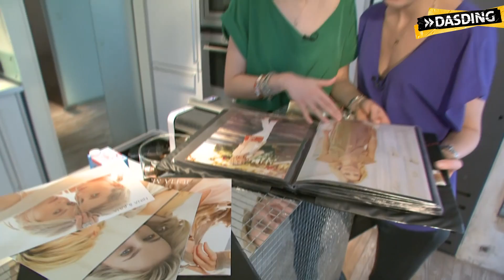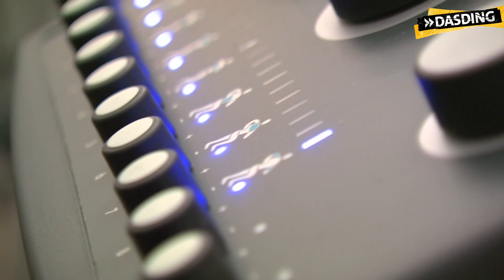Germany´s next Topmodel - real oder weltfremd? | DASDING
Vor der neuen Staffel von Germany´s next Topmodel haben wir die zwei bekanntesten Zwillings-Models Deutschlands getroffen. Einen Tag durften wir Julia und Nina exklusiv in ihrem Alltag begleiten.

Im Video geben uns die beiden Frankfurterinnen Antworten darauf, was wirklich abgeht im Modelbiz und wieviel Wahrheit in Germany´s next Topmodel steckt.